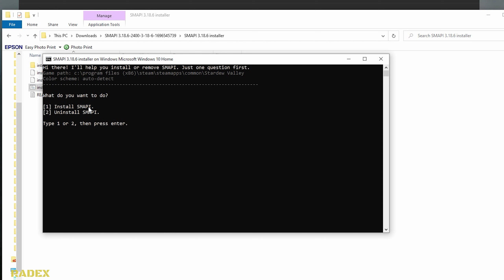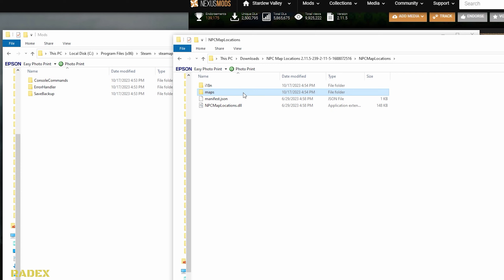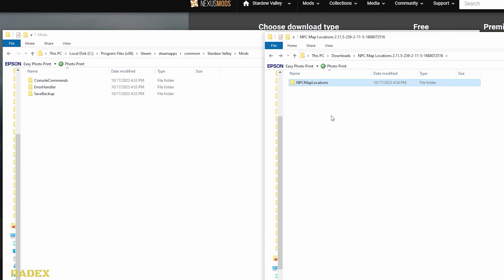HOW TO DOWNLOAD AND INSTALL MODS and SMAPI - Stardew Valley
My Setup:
Processor: Intel i7-9700F
Graphics card: GeForce RTX 2060 SUPER
Motherboard: Asrock Z390 PRO4
RAM: 2x16GB Kingston HyperX FURY; 3200MHz, CL 16
SSD: Samsung 970 EVO Plus (2TB)
Monitor: 2x LG 32GK650F (2K, 144Hz, 32 inches)
Water cooling: NZXT Kraken X52
Housing: be quiet! Silent Base 601 Black
Steering wheel: Logitech G29 + Shifter